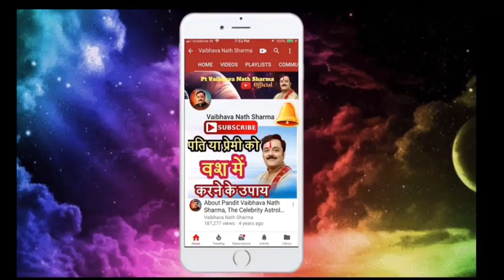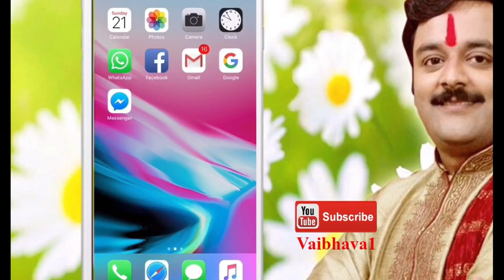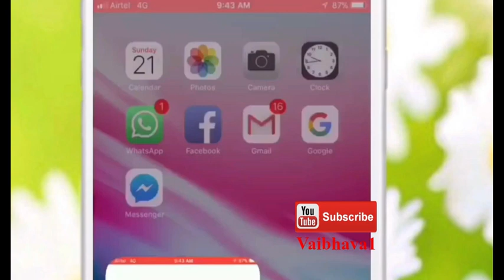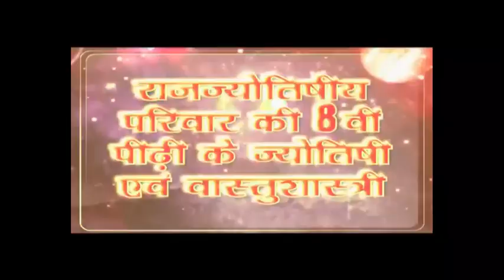व्यवसाय में लाभ के लिए अपनाएं वास्तु के आसान उपाय | Gurudev Vaibhava Nath Sharma Ke Chamatkari Totke